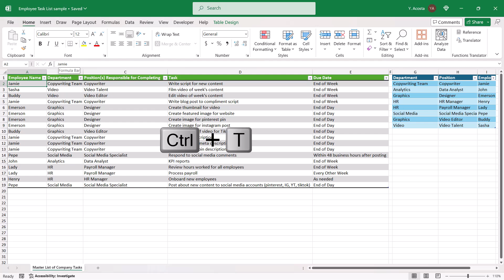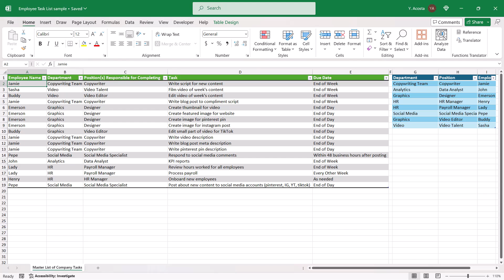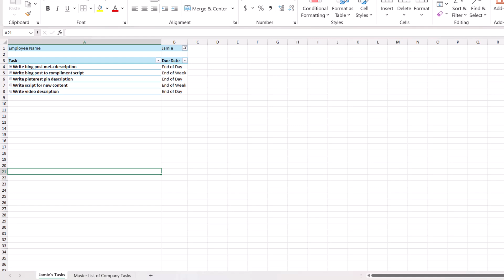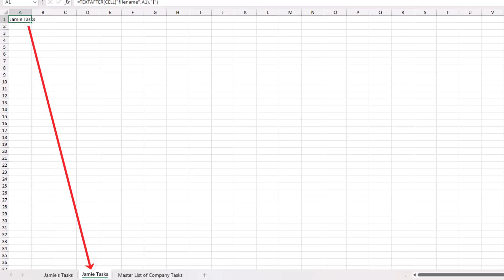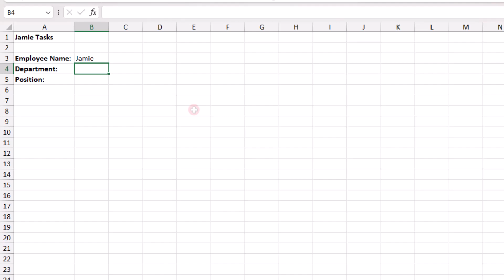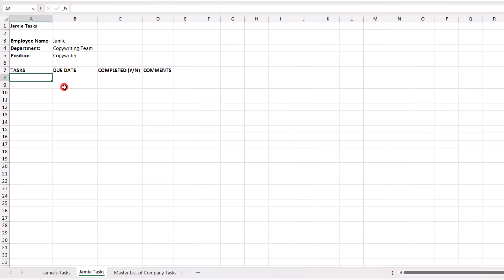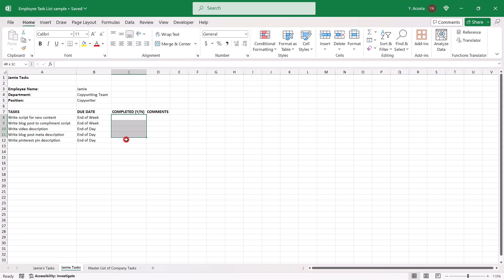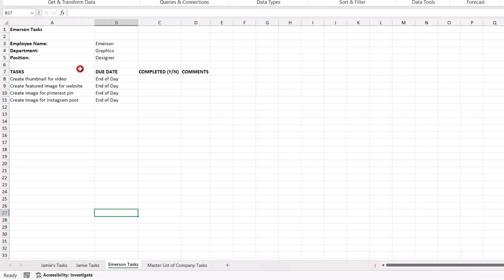How to Make a Task List for Employees in Excel - Tutorial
Creating a task list for employees in Excel can help you manage and track the progress of your team's projects and assignments.

In this tutorial, we'll walk through two ways that you can make a task list for your employees in Excel.

In the first method, we'll create a task list using a pivot table. Because pivot tables are available in every version of Excel, this method is accessible to all users.

Ideal for Microsoft 365 users, in the second method, we'll make a task list using different formulas to get data from the business's master task list. Many of these formulas are available in Microsoft 365 and newer versions of Excel.

As we normally do, we'll also go over some pros and cons of each version.

00:00 Introduction + what to include in master task list
01:00 Connecteam Employee Task List Solution
02:26 Create your Employee Task List using a Pivot Table
04:30 Create Employee Task List using Excel 365 formulas
05:00 Create a formula to reference a tab name inside the spreadsheet
06:25 Use the LEFT + SEARCH Functions to get employee name
07:30 Use XLOOKUP to get employee department and position from master task list
08:47 Use the FILTER function to extract employee tasks and due dates
10:47 Create a Data Validation List for Yes/No completed status
11:36 How to Replicate the task list for other employee's tasks

Thanks!